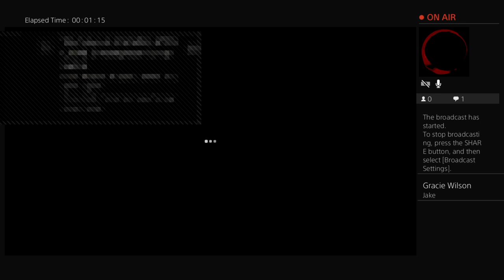Dead by daylight